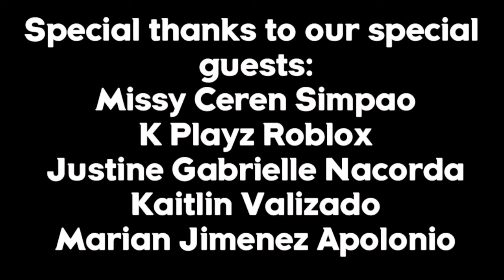RAIN ON ME GLMV BUT REVERSED!!! (DEMON HELP)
Feel free to follow me on I.G